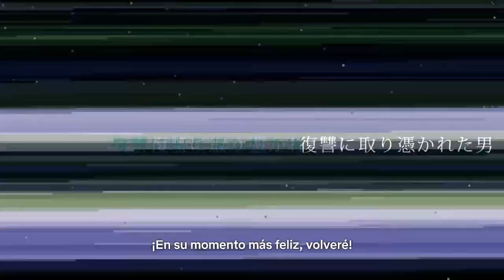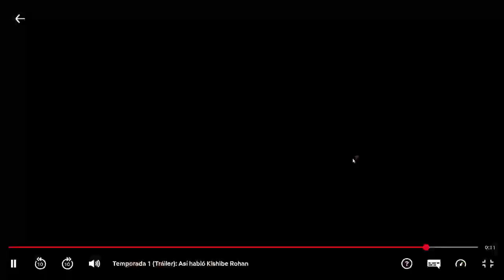Thus Spoke Kishibe Rohan OVAS (Trailer Latino)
Trailer de la verison en Español latino de las ovas de rohan, es mexicano y pinta bien, esperamos que las partes se doblen algun dia si tienen exito estas ovas.